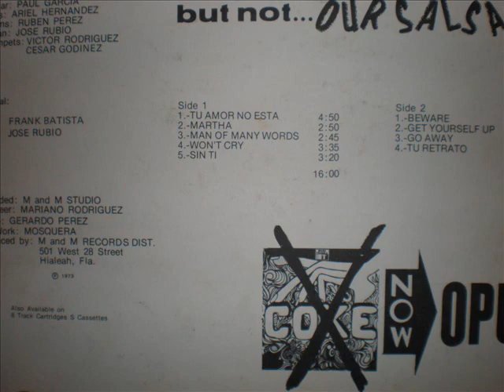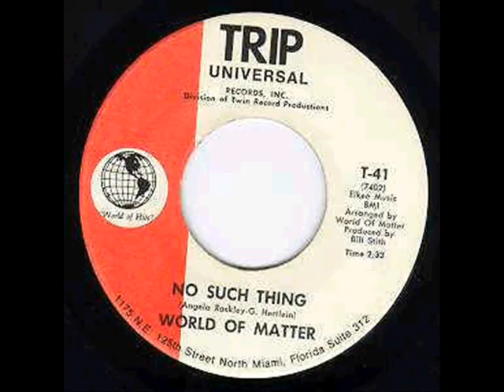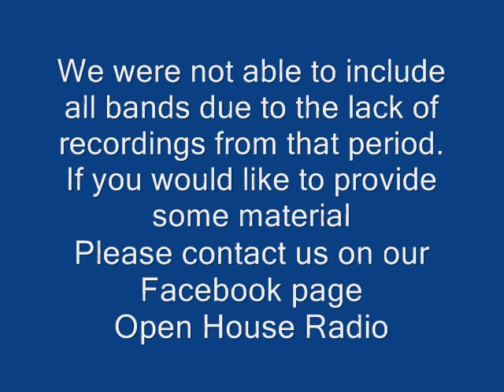Miami Bands of the 70s MIX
Miami Bands of the 70s ,formed in High Schools all over Miami with influences from Latin,Funk,Disco and all genres. Names such as Mantrap,Coke,Opus,Pearly Queen,World of Matter,Clockwork,Heaven,Babe ,Queens Kids,Antiques